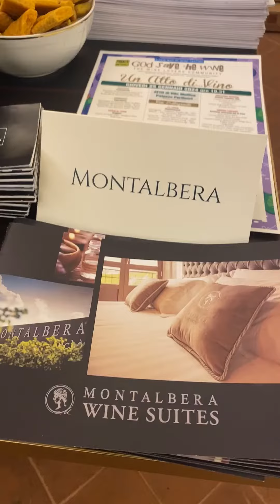Montalbera a God Save the Wine, Atto di Vito Mollica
God Save The Wine  da  Atto di Vito Mollica.  Andrea Gori ci guida nella scelta dei vini di Montalbera -Terra Del Ruche'